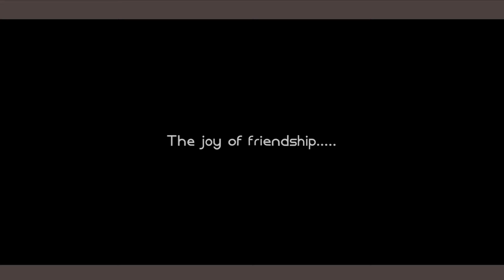Images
Our latest short film trailer.